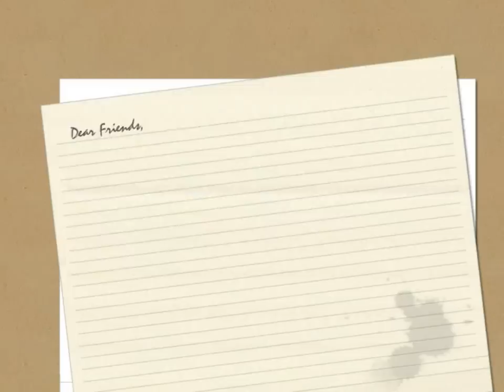財政部99年統一發票盃路跑活動01.wmv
財政部99年統一發票盃路跑活動01